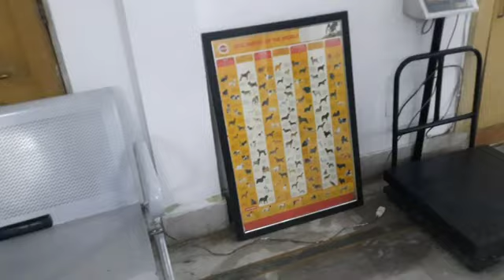Ginni aankh dikhane clinic gayi doglover cutedog # ginni the cute lab